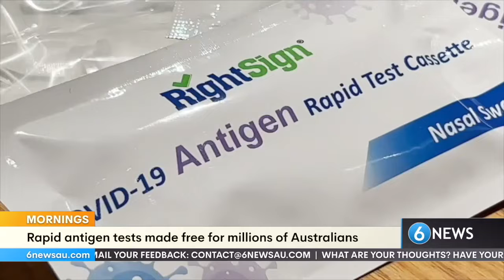6 News Mornings (6 January 2022)